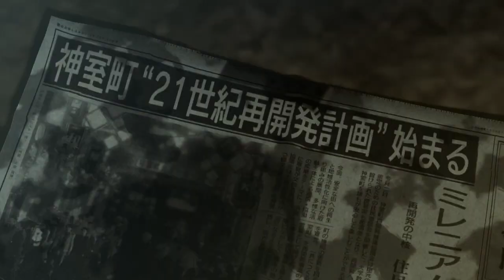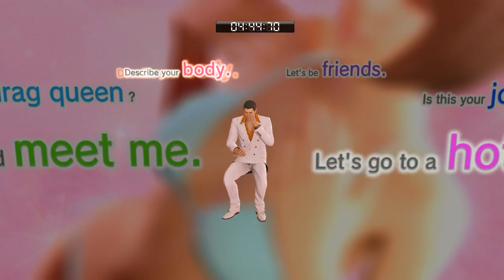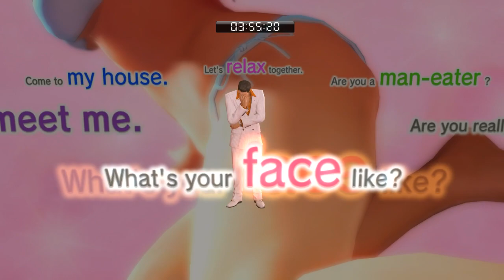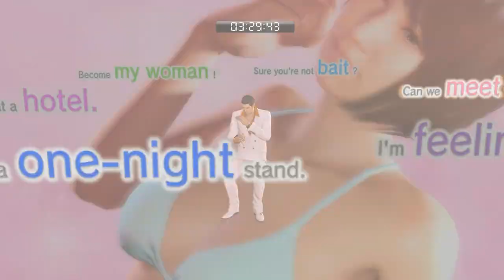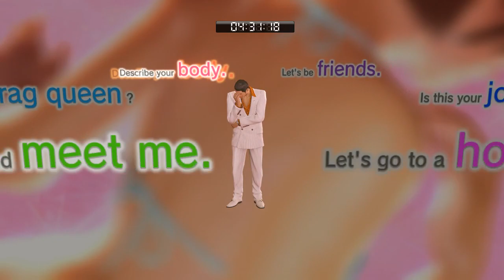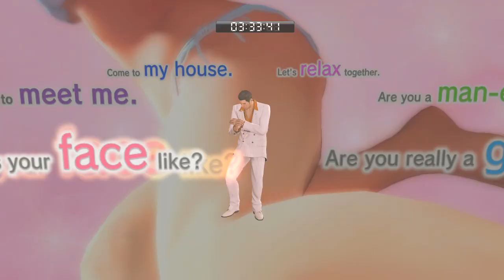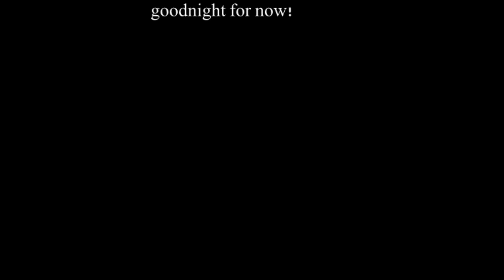YAKUZA 0 (Part 11) cant stop thinkin bout Miyuki Sawashiro with Demolition_D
Original Stream date: 20200819

Demo's Book, click here to find out his real name: